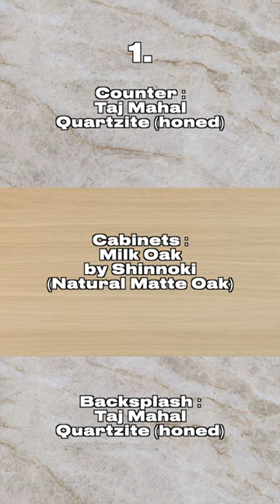Simple & Stunning Kitchen Combos Gallery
Want to know the 5 best simple and stunning kitchen counter, cabinet, and backsplash combinations? Let me know which is your favorite in the comments.